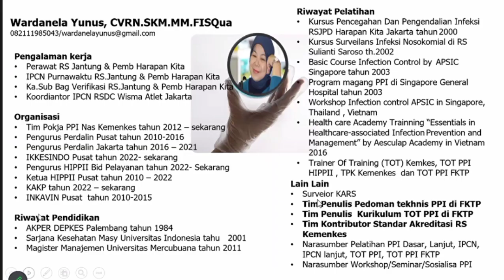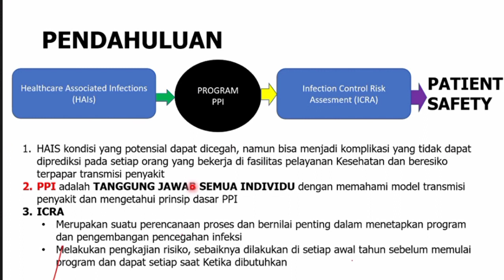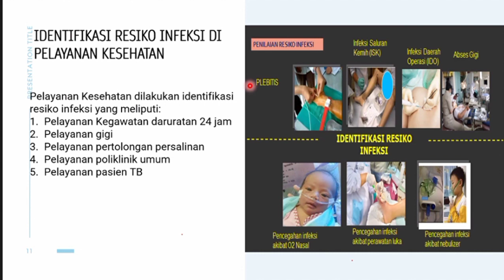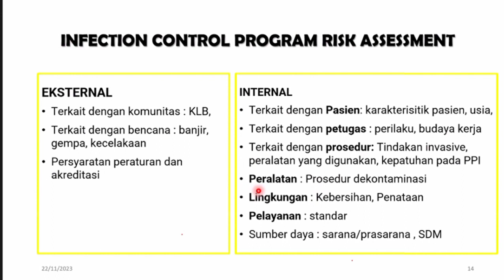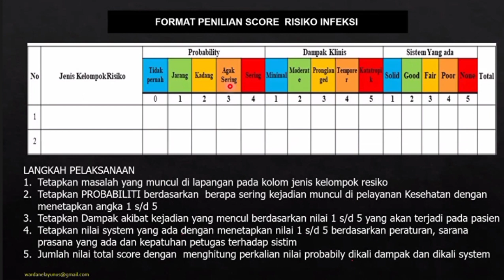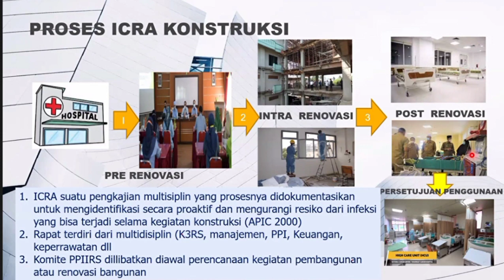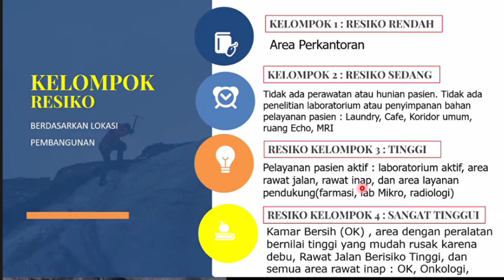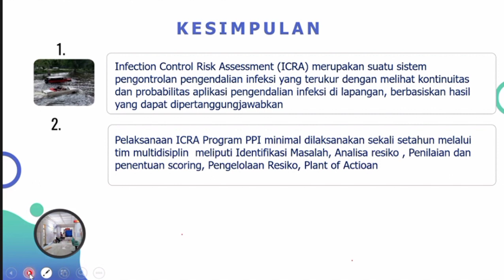Infection Control Risk Assesment dalam Konsep Pencegahan dan Pengendalian Infeksi | ICRA dalam PPI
Infection Control Risk Assessment (ICRA) merupakan suatu sistem pengontrolan pengendalian infeksi yang terukur dengan melihat kontinuitas dan probabilitas pengendalian infeksi berbasis hasil yang dapat dipertanggungjawabkan. ICRA mencakup penilaian terhadap beberapa aspek penting pengendalian infeksi seperti kepatuhan cuci tangan, pencegahan penyebaran infeksi, manajemen kewaspadaan kontak, dan pengelolaan resistensi antibiotik.
ICRA merupakan kelengkapan penting dalam menyusun perencanaan, pengembangan, pemantauan, evaluasi, dan upaya membuat pertimbangan dari berbagai tahap dan tingkatan risiko infeksi
Melalui ICRA, tahap pengendalian infeksi akan berjalan dinamik dan mencapai optimasi terbaik terutama untuk mutu pelayanan dan keselamatan pasien.